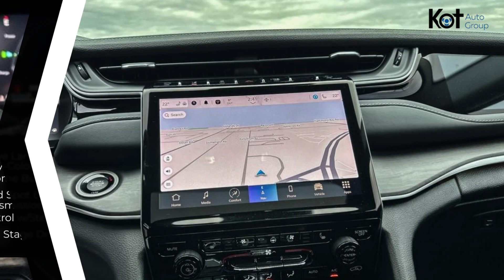Jeep-Grand Cherokee 4xe